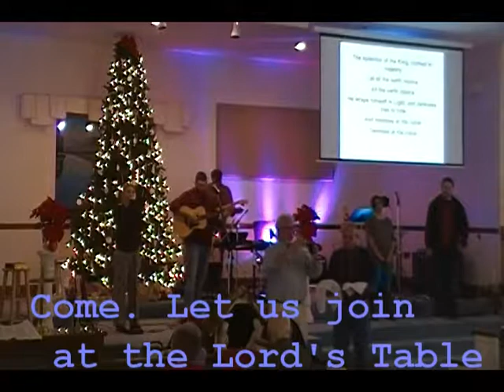Communion -- How Great is Our God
3Dec17 CLIP 4

CCLI 5918